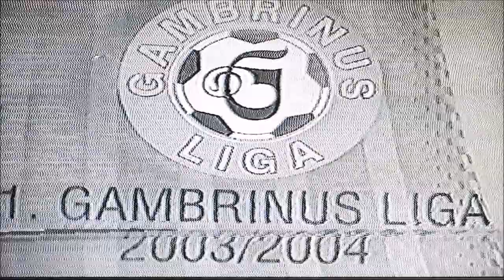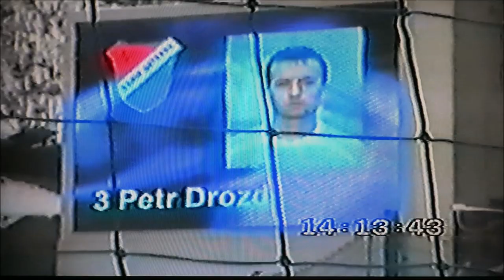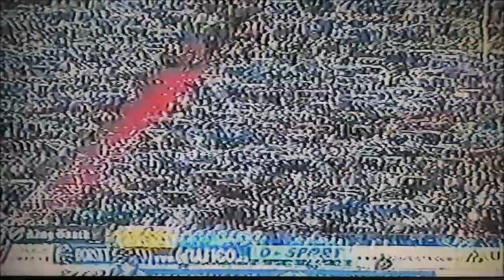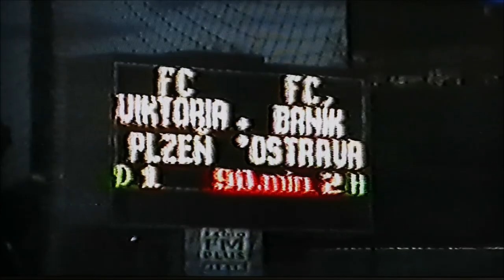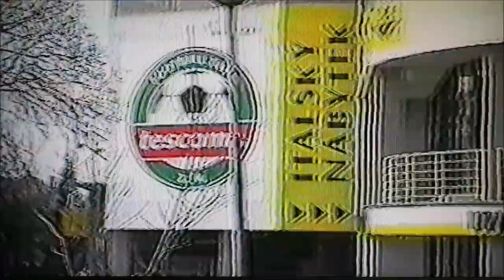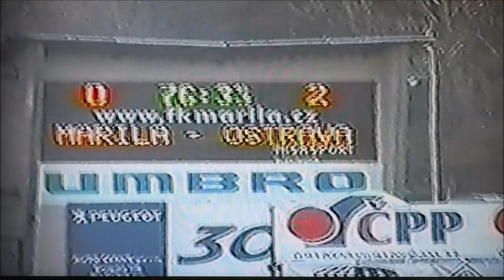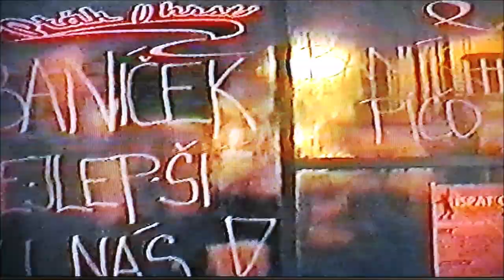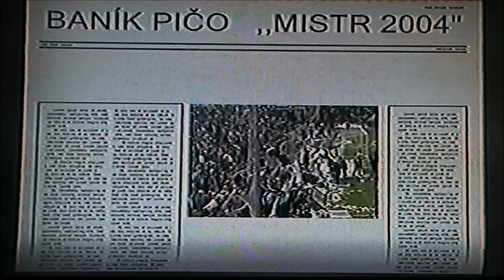FC BANÍK OSTRAVA ULTRAS boj o titul (mistrovská sezona 03/04)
Přehráno z VHS a analog. kamery (zhoršená kvalita)

OBSAH:                                                        Minutáž videa
Foto z podzimu
FCB-Opava-poslední zápas podzimu           0:06:13

JARO 2004:                                    Minutáž videa
Liberec-FCB                                         0:33:57
FCB-Synot -odloženo
Blšany-FCB                                          0:49:33
FCB-Synot -dohrávka                         1:04:04
FCB-Žižkov                                          1:15:21
Plzeň-FCB                                            1:24:30
FCB-Slavia                                           1:41:46
FCB-Brno                                             1:57:37
Zlín-FCB                                               2:12:28
FCB-Jablonec                                     2:28:25
Příbram-FCB                                        2:38:12
FCB-Teplice                                         2:51:19
Olomouc-FCB + (oslavy na hřišti)    2:59:00
Cesta z OL, Centrum OV, Stodolní    3:14:02
FCB-Sparta                                           3:27:50
Oslavy Nová Radnice                          3:39:26
Závěrečná Foto prezentace               3:50:55